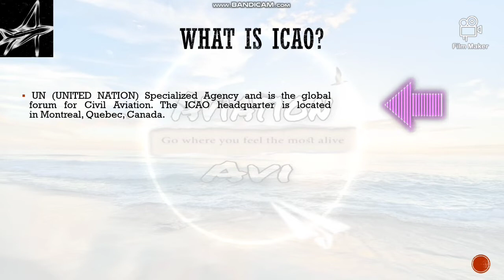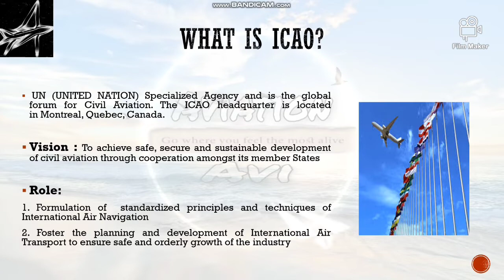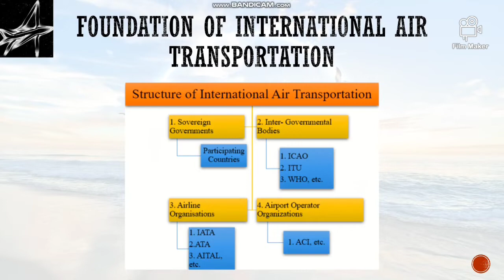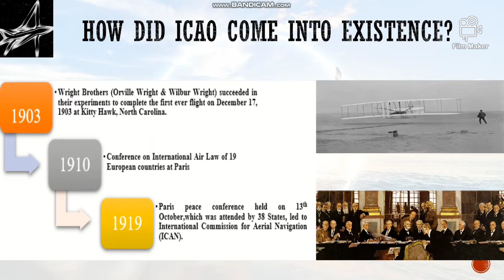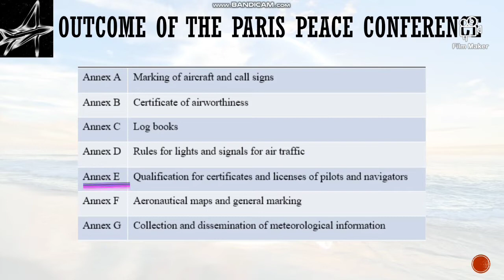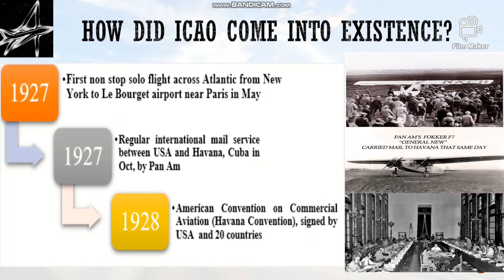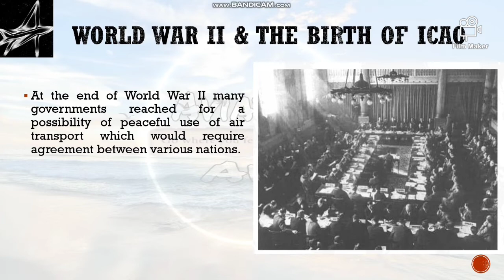The History of ICAO - Part 1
ICAO is a UN specialized agency enacted after the Chicago Convention in 1944 which after the World War II was thought to be a way to standardization of International Civil Aviation.

The convention lead way to making Aviation the industry it is today. Today there are 193 members of ICAO.

The structure of ICAO rests on 3 pillars i.e. the Assembly, the council and the Secretariate which work together to ensure safe and secure functioning of International Civil Aviation.